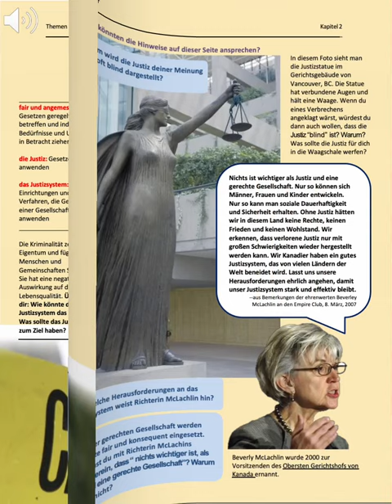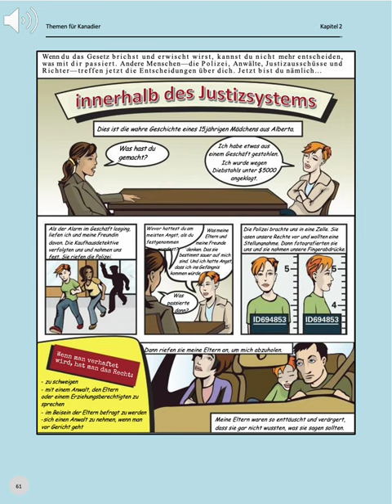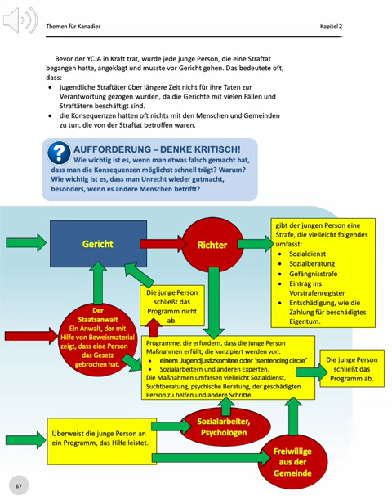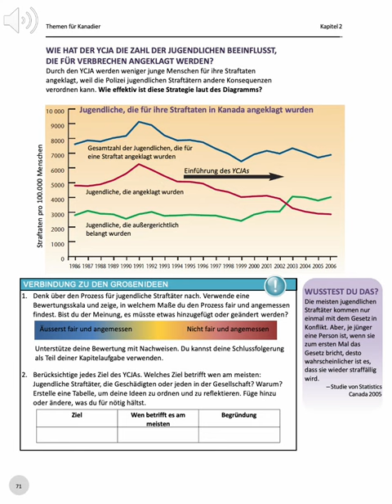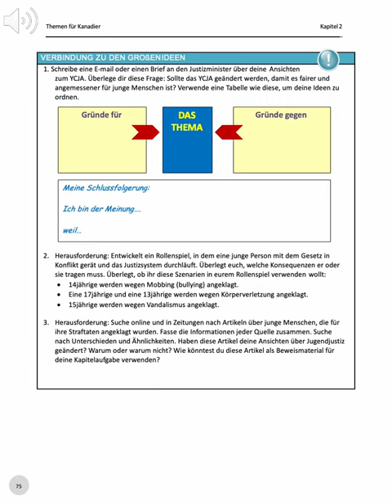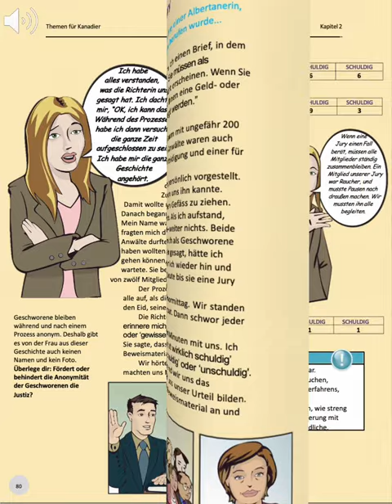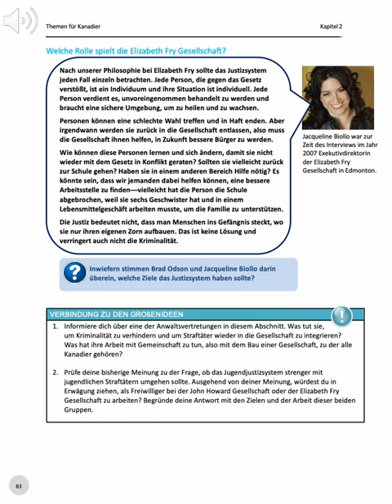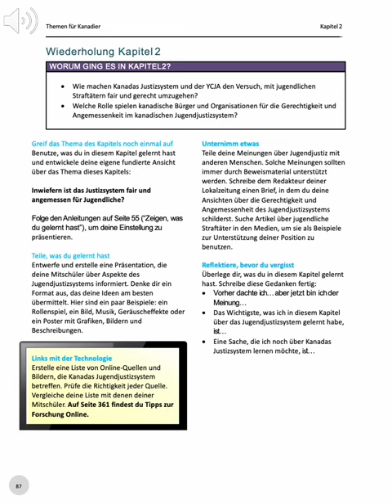Themen Für Kanadier: Kapitel 2 - Hörbuch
KAPITEL 2
Inwieweit ist das Justizsystem fair und angemessen für Jugendliche?
Stell dir dieses Szenario vor. Du hälst dich mit einem Freund nach der Schule vor einem Geschäft auf. Aus Versehen zerbrichst du eine Fensterscheibe. Der Eigentümer ruft die Polizei. Du wirst verhaftet und sollst wegen Vandalismus angeklagt werden. Wie sollte die Situation für dich verlaufen? Was wäre gerecht?
Kapitel 2 untersucht, in welchem Ausmaß Kanadas Justizsystem fair und angemessen ist. Wie schützt es die Gesellschaft? Wie schützt es die Unschuldigen? Und wie stellt es sicher, dass diejenigen, die gegen das Gesetz verstoßen, angemessene Konsequenzen tragen? Das Justizsystem ist ein wichtiger Aspekt der kanadischen Staatsführung und kanadische Bürger haben unterschiedliche Meinungen und Ansichten darüber, wie man am besten für Gerechtigkeit sorgt. Ein Grundprinzip der Justiz in Kanada und anderer demokratischer Länder stellt sicher, dass eine Person solange unschuldig ist, bis ihre Schuld bewiesen ist.
Dieses Kapitel konzentriert sich auf die Jugendjustiz, denn dieser Teil des Justizsystems betrifft Schüler der 9. Klasse direkt. Die Fragen über Gerechtigkeit und Angemessenheit, die ihr diskutieren werdet, gelten aber für das ganze Justizsytem.
Während du dieses Kapitel liest, überlege dir, mit welchen Herausforderungen und Chancen die Bürger konfrontiert werden, wenn sie die Bedeutung von Justiz erfassen wollen und welche Auswirkungen Justiz auf ihre Identität und Lebensqualität hat.
Während du die Aufgaben im Kapitel bearbeitest, überlege dir, welche Teile des Justizsystems fair sind und welche, deiner Meinung nach, geändert werden sollten.
HAUPTFRAGEN
 Wie versuchen Kanadas Justizsystem und der Youth Criminal Justice Act jugendliche Straftäter fair und angemessen zu behandeln?
 Welche Rolle spielen kanadische Bürger und Organisationen bei der Fairness und Gerechtigkeit von Kanadas Justizsystem für Jugendliche?